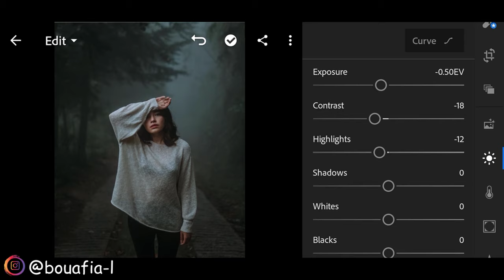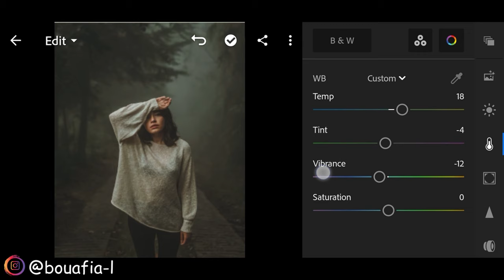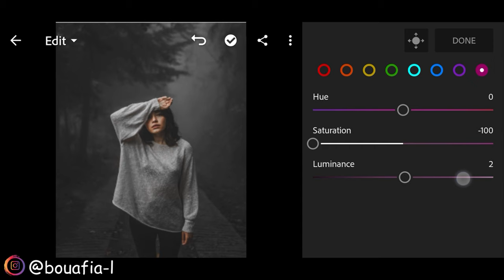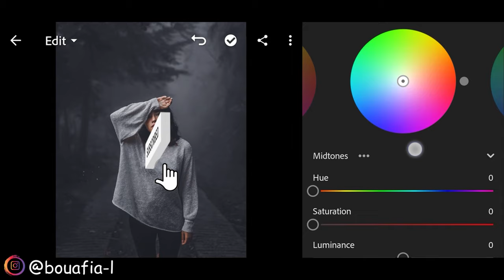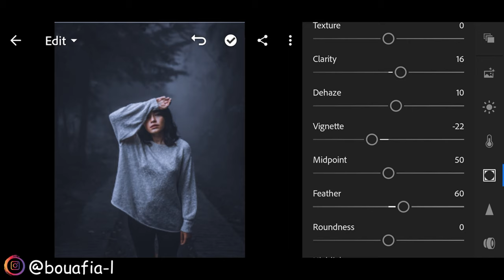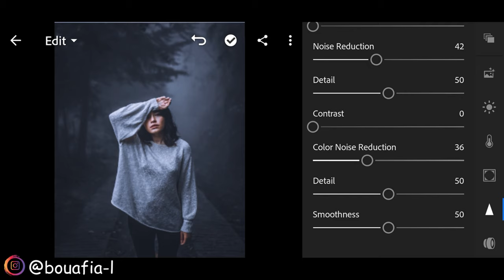how to edit outdoor Winter preset | Lightroom winter tone preset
hi
in this video, I will show you how te end up with a great breath professional outdoor Winter look on your photo

app used Lightroom Mobile
my gear
Laptop Lenovo l340
Smartphone oppo f7
Microphone bm800

Softwares
For video editing DaVinci resolve 16
Fo Recording build in feature
Photo Photoshop

. NOTE sometimes the tutorial or the preset does't work on every photo. so try to edit some setting manually to get better results
PICTURES AND MUSICS all the photos videos and music in this video belong too their owners. i use them for the purpose of teaching only